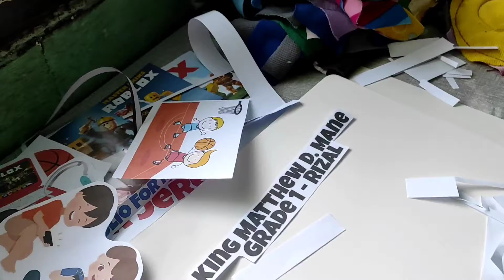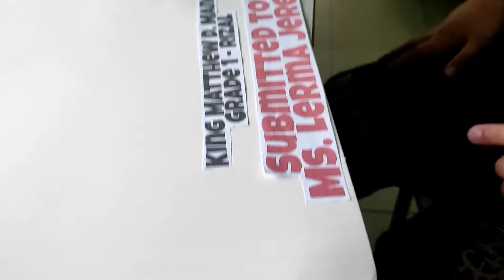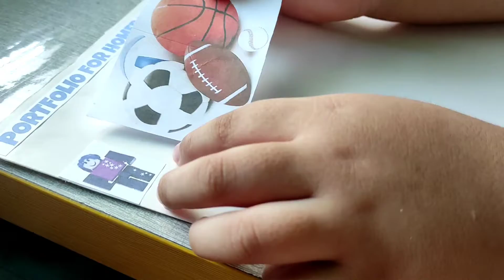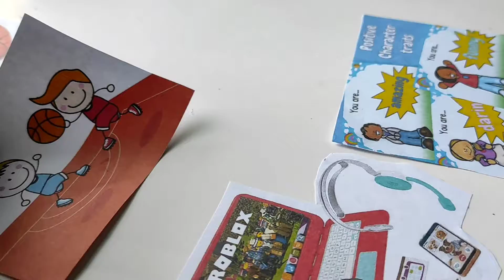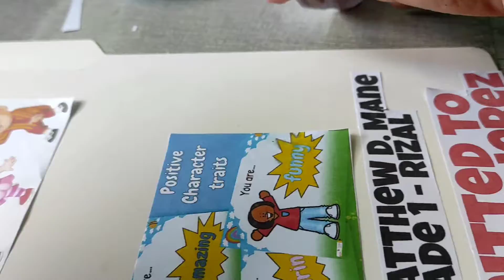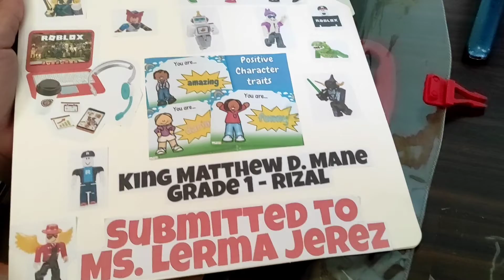VLOG.42 How to make portfolio? || ROBLOX